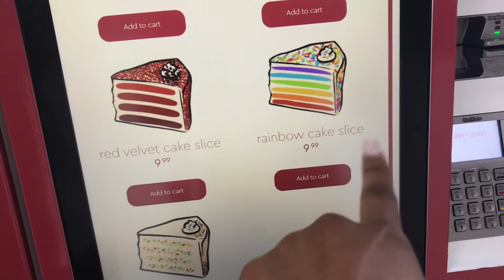Lit Weekend in Toronto | Getting my First Piercing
Hey guys welcome back to another video. In this video my friends and I will be in Toronto for the weekend to celebrate my friend Alexa‘s birthday. In addition to that I will also be getting my first piercing I am excited nervous and anxious and overall I feel like you guys will enjoy this video because I had crazy fun this weekend.

Thank you guys for supporting me through my journey on YouTube I know I haven’t been the most consistent but I have true support is nonetheless and I am forever grateful.

Snap: Shairah2000